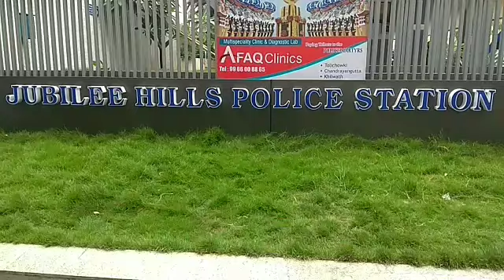EX TV 9 CEO RAVI PRAKASH TAKEN INTO CUSTODY AGAIN BY HYD POLICE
The police in Hyderabad are presently investigating a case of forgery and cheating against Ravi Prakash.

Ravi Prakash, journalist and the former CEO of Associated Broadcasting Company Private Limited (ABCPL), the parent company of TV9, was taken into custody by the Banjara Hills police on Saturday morning.

The police in Hyderabad are presently investigating a case of forgery and cheating against Ravi Prakash, who was forced to step down earlier this year, after the Board of ABCPL passed a resolution revoking all powers vested with him.

Speaking to TNM, the police confirmed that they had taken Ravi Prakash into custody. In a complaint filed with the Banjara Hills police in September, the company's new management had alleged that Ravi Prakash and Murthy drew "huge sums from the bank accounts of the company without substantiating any entitlement under law or following the prescribed procedure".

According to the complaint, Ravi Prakash drew a total of Rs 6.36 crore between September 2018 and May 2019, while Murthy drew Rs 5.97 crore during the same time period, and allegedly tried to pass it off as a bonus and ex-gratia with "antedated documents without passing a proper board resolution."

This move was done "with a dishonest and fraudulent intention to cause wrongful loss to the company," the complaint alleged.

The complaint stated that the Board of Directors held a meeting on September 24, where they had detailed deliberations on the withdrawal of the amounts and decided to initiate legal proceedings to recover the money.

The dispute relates to Alanda Media buying more than 90.54% stake in TV9 recently. The company has alleged that Ravi Prakash actively opposed Alanda's move to appoint four directors and he had 'malafide intention'.

However, Ravi Prakash had alleged that the 'hostile takeover' was an attack on press freedom, and blamed industrialists Jupally Rameshwar Rao, owner of real estate company My Home Group, and Krishna Reddy of Megha Engineering and Infrastructure limited (MEIL) of arm twisting the management.

Taking to Twitter, journalist and former CEO of Telugu news outlet Mojo TV, Revathi Pogadadanda, said that 10 uniformed police personnel visited Ravi Prakash's house and asked him to come to the police station to serve him a notice.

She also alleged that there was pressure on Tolivelugu, a website run by Ravi Prakash, to remove certain interviews of Krishna Reddy and Rameshwar Rao.

Revathi was arrested and let off on conditional bail earlier this year, and has alleged harassment by the Telangana Rashtra Samithi (TRS)-led state government for the last few months, ever since a case was booked against her mentor Ravi Prakash.

Ravi Prakash had been heading TV9 channel since its launch in 2004. The police had earlier booked criminal cases against Ravi, former TV9 Co-founder M K V N Murthy and actor S Shivaji on two complaints by Alanda Director P Kaushik Rao.

By Ismail Reporter